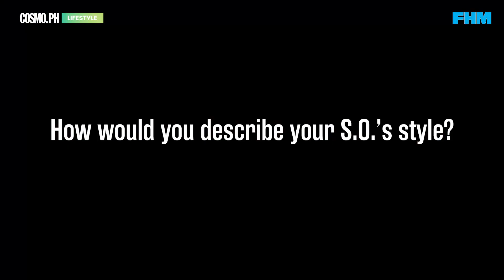Here's What Happens When Guys Pick Out Jeans And Tees For Their Girlfriends